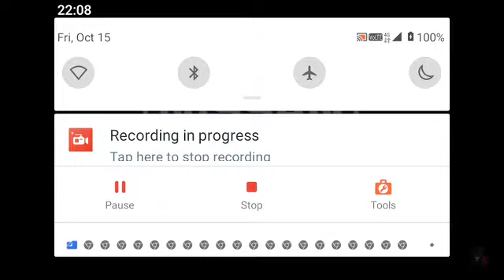Iklan PROMO National Geographic 1996